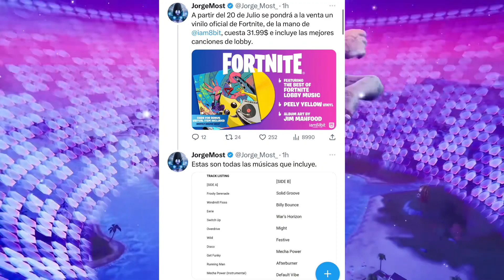TRAVIS SCOTT'S UTOPIA ALBUM APPEARS IN FORTNITE!!?? When travis scot return? Item stop relase date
astronomicalAlsoFortnite travis scott come with the new fortnite travis scott reaction and fortnite travis scott skin with this new fortnite travis scott event
 new fortnite travis scott event